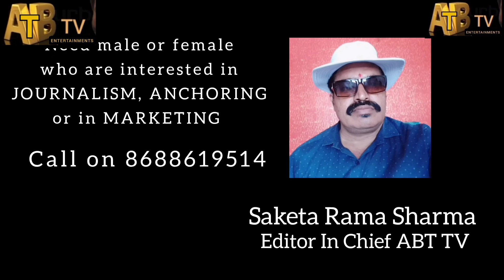Dil Raju about Family Star Movie Response # Press Meet # Vijay Devarakonda # Mrunal Thakur